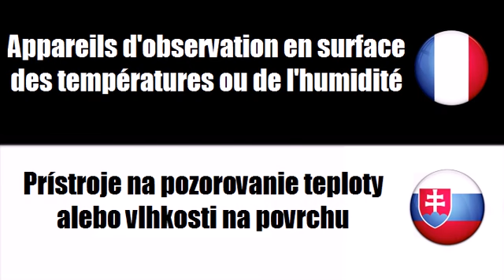Francúzsky slovník # Téma = Meteorologické prístroje